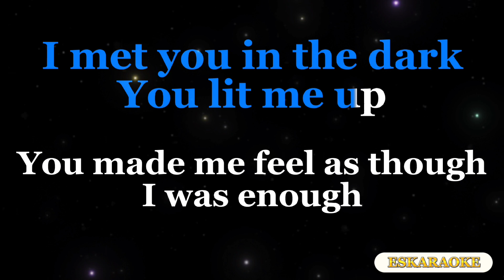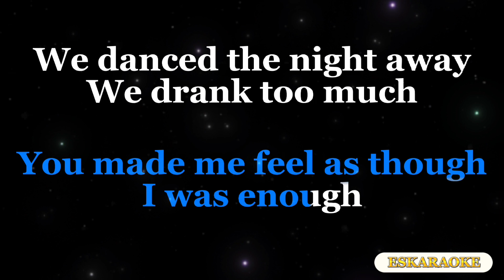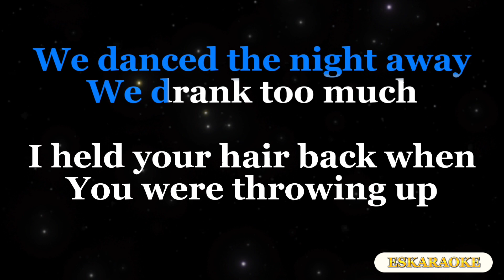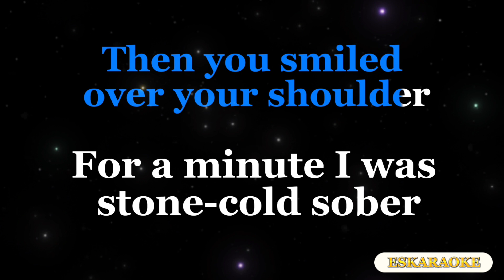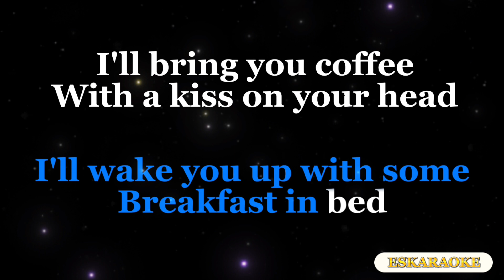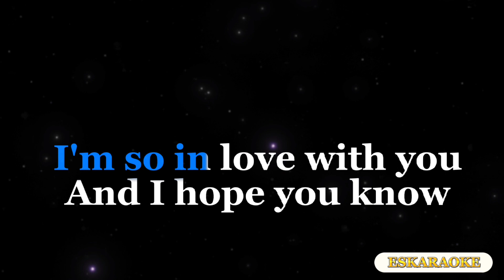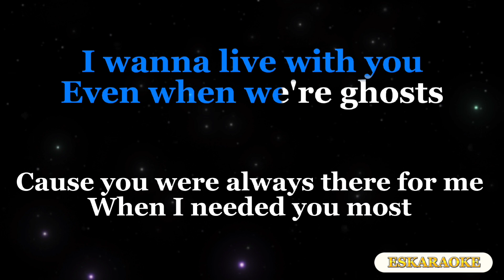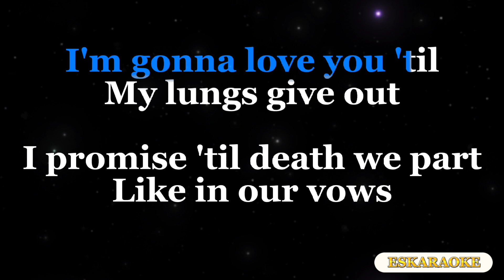JAMES ARTHUR - Say You Won't Let Go - (Cover by Leroy Sanchez) ,Karaoke/Instrumental Version